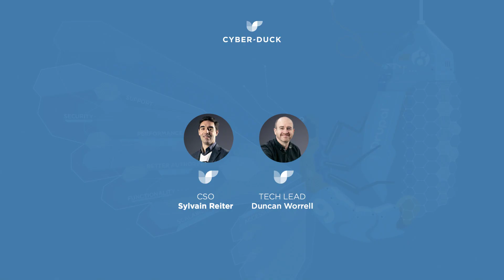Drupal Masterclass: Upgrade Planning Webinar - Sign up for our free Webinar!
Sign up for our free "Drupal Masterclass: Upgrade Planning" webinar
13th August - 4PM BST
With experts from Cyber-Duck.